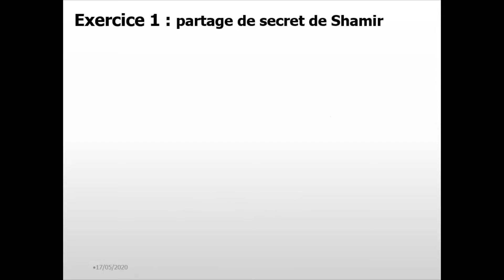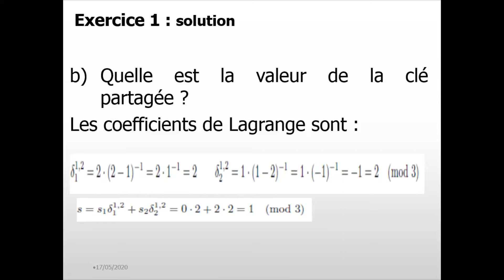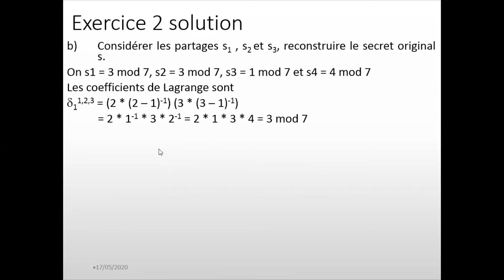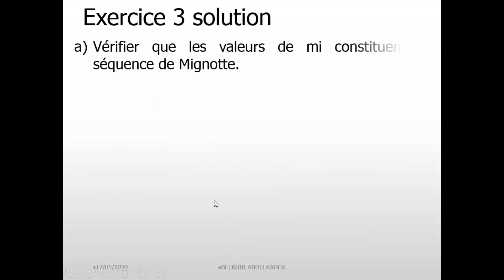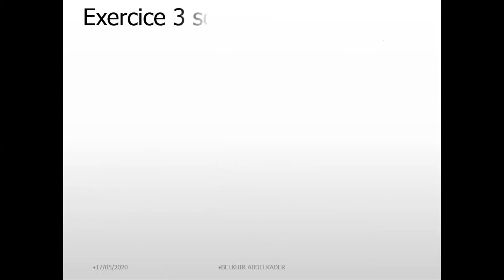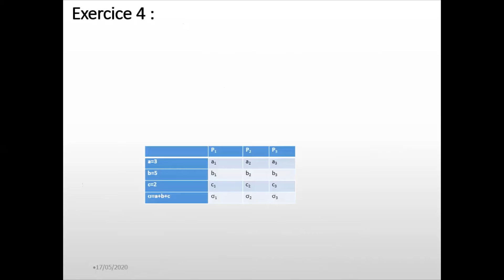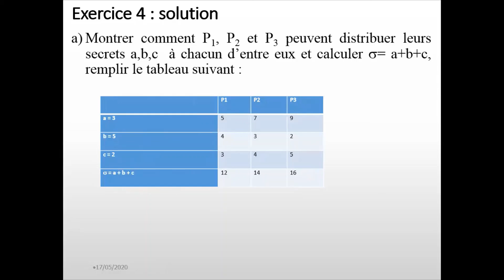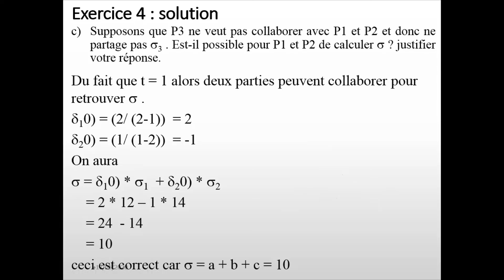TD calcul multi parties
exercice partage de secret de Shamir, partage de Mignotte, calcul multi parties sécurisé